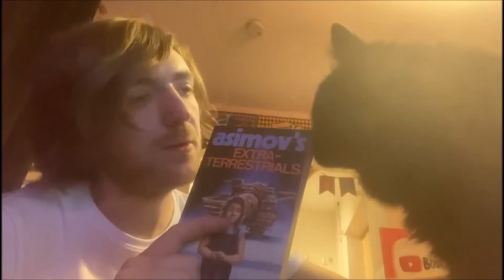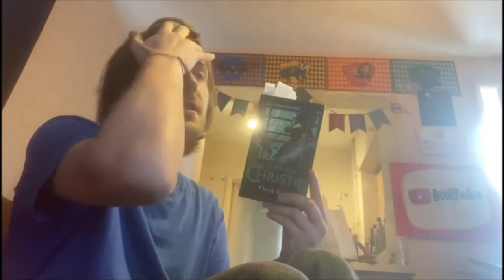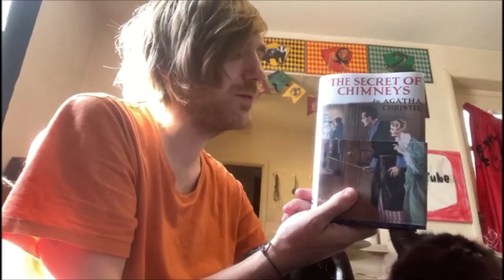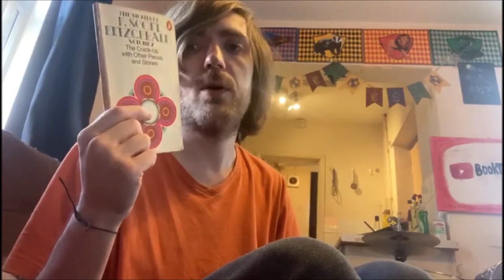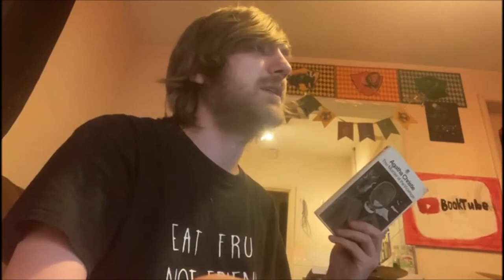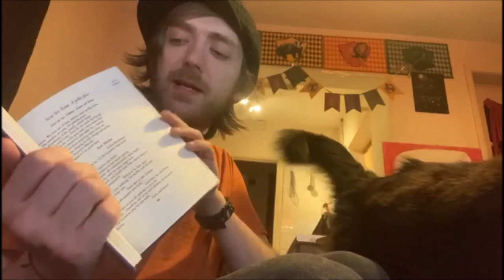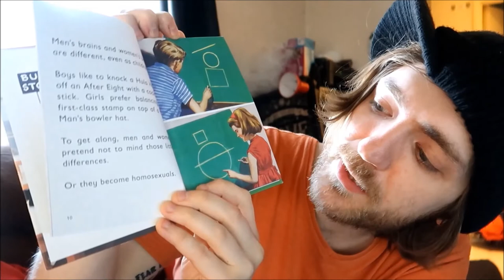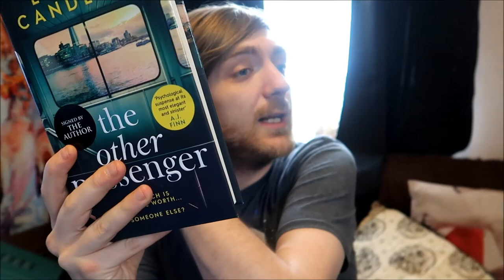July 2020 Reading Wrapup [20 BOOKS]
All the books I read in July.

BOOKS MENTIONED:
Isaac Asimov - Isaac Asimov's Extra-Terrestrials
Agatha Christie - Third Girl
F. Scott Fitzgerald - The Diamond as Big as the Ritz
Sir Arthur Conan Doyle - The White Company
Agatha Christie - The Mysterious Affair at Styles
Isaac Asimov - Where Do We Go From Here? (#2)
Agatha Christie - The Secret of Chimneys
F. Scott Fitzgerald - The Crack-Up with Other Pieces and Stories
Richard Branson - Losing My Virginity
Agatha Christie - Murder at the Vicarage
William Shakespeare - Coriolanus
J. A. Hazeley and J. P. Morris - The Ladybird Book of Dating
J. A. Hazeley and J. P. Morris - How it Works: The Dog
J. A. Hazeley and J. P. Morris - The Ladybird Book of the Meeting
Robert Louis Stevenson - Kidnapped
Tom Nicholls - The Death of Expertise
Louise Candlish - The Other Passenger
Agatha Christie - They Came to Baghdad
William Shakespeare - The Merry Mives of Windsor
William Shakespeare - Titus Andronicus